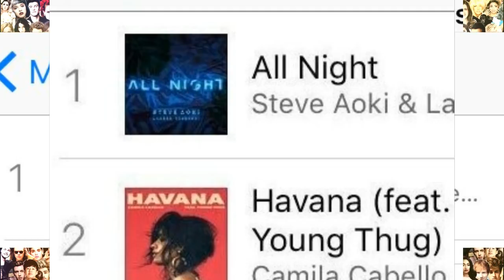LAUREN JAUREGUI feat STEVE AOKI ALL NIGHT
CEP: 41610970
SALVADOR-BA